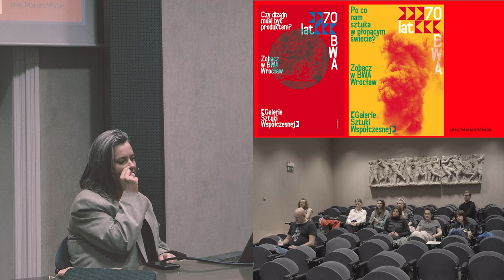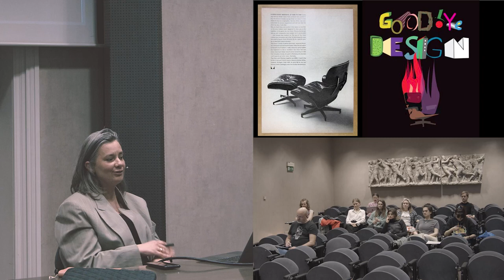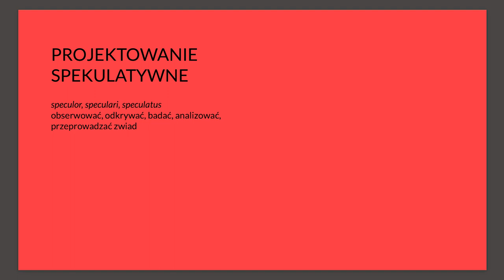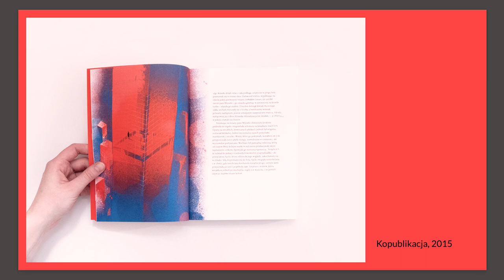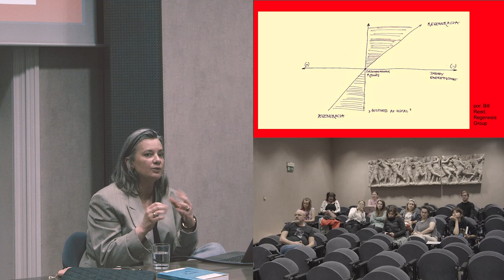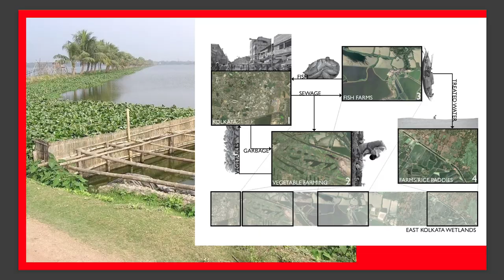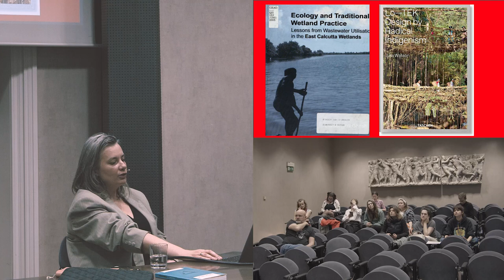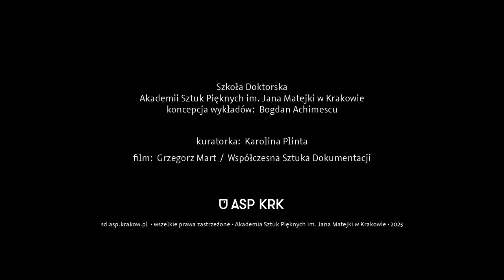Katarzyna Roj - Czy dizajn musi być produktem?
Co raz głośniej ostatnio o projektowaniu regenerującym (regenerative design), będącym alternatywą dla idei zrównoważonego rozwoju (sustainable develompent). Choć oba kierunki wyrastają z jednego korzenia, różnią się zasadniczo. Przede wszystkim: w celowości. Podczas gdy projektowanie zrównoważone jest o minimalizacji szkód wyrządzonych przez człowieka, przed projektowaniem regenerującym stawiane są bardziej ambitne zadania. Czy jesteśmy w stanie projektować dla ludzkiej aktywności i towarzyszącej jej kultury materialnej, tak, by uwzględnić zmianę klimatu, kryzys energetyczny, pandemie, wojny, katastrofę migracyjną, nierównomiernie rozłożoną konsumpcję (długo by wymieniać), a jednocześnie wspierać przyrodę w jej regeneracji i wchodzić w zdrowe relacje z innymi niż ludzcy mieszkańcami świata?

O zmianie paradygmatu w projektowaniu opowiem na przykładach oraz nakreślę kontekst i historię dizajnu pomyślanego inaczej, niż stylizacja przemysłu. Opowiem o „biednym projektowaniu”, technologiach opartych o tradycyjną wiedzę ekologiczną, ich politycznym potencjale, rozwiązaniach opartych o współpracę z przyrodą oraz o nowych perspektywach dla zamówień publicznych.

Katarzyna Roj, kuratorka, redaktorka, autorka tekstów na temat kultury materialnej. Prowadzi program galerii Dizajn BWA Wrocław, gdzie równocześnie prowadzi dwa długofalowe projekty: Żyjnia i Pole Regeneracji, czyli Wrocławskie Pola Irygacyjne.